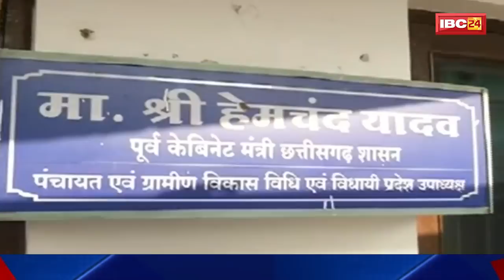Durg News CG: Hemchand Yadav की अंतिम यात्रा शुरू | 12 बजे होगा अंतिम संस्कार || देखिये पूरी खबर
IBC24, Hemchand Yadav की अंतिम यात्रा शुरू,12 बजे होगा अंतिम संस्कार, Durg News CG,

Chhattisgarh, Chhattisgarh news,
Chhattisgarh hindi news,
Chhattisgarh latest news,
Chhattisgarh latest hindi news,
Chhattisgarh today news,
Chhattisgarh news in hindi,
cg news,cg hindi news,
cg latest news,
cg latest hindi news
cg today news,
cg news in hindi,
cg crime news,
Chhattisgarh crime news